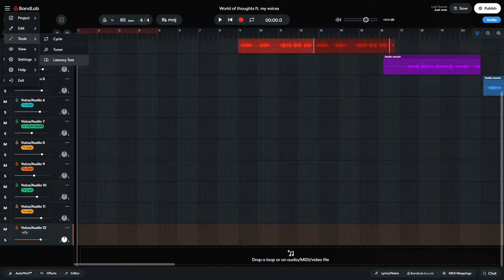How to fix recording latency (bandlab)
This will help out in bandlab, this is pretty much all you can do before buying hardware to solve the issue but I hope this helps!

likes and subs much appreciated